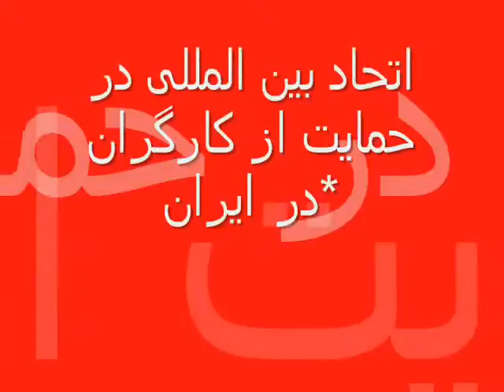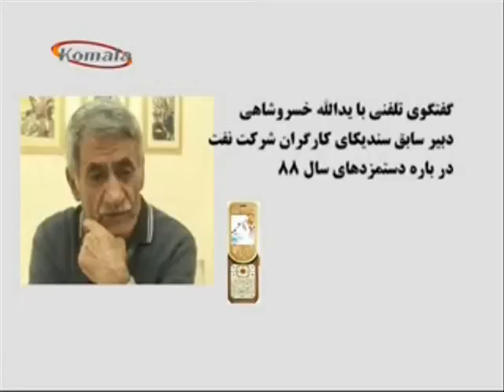Yadullah Khosroshahi - Patent of Workers movement in iran *p2 یداله خسروشاهی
Komala tv interview with yadullah khosroshahi
برنامه افق جنبش کارگری